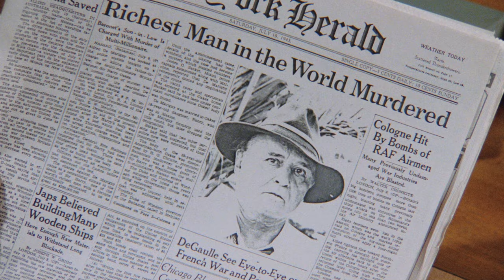PASSION AND PARADISE (1989) | Official Trailer | 4K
STARRING: Armand Assante, Catherine Mary Stewart, & Rod Steiger

Sir Harry Oakes is a wealthy magnate, living amongst the British aristocrats who've made their home in the Bahamas just prior to World War II. Their small community is one of privilege and status, so when Sir Harry's beloved daughter marries a handsome but penniless gigolo, Alfred De Marigny, Sir Harry is outraged by the union.

Trailer: 2:57
Feature: 187

Check out TheArchive for more shoes and movies TheArchive app on Apple